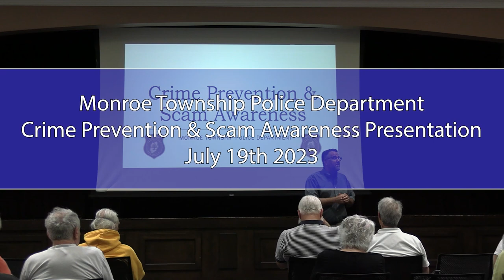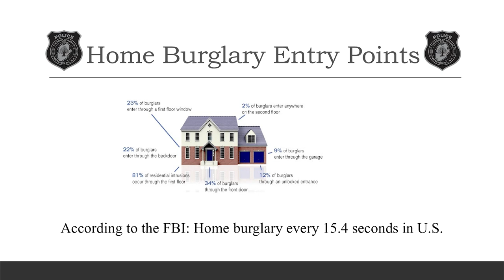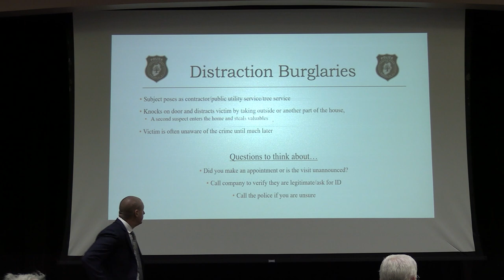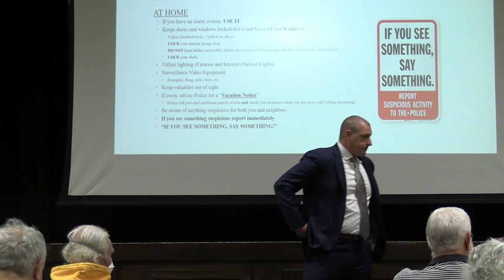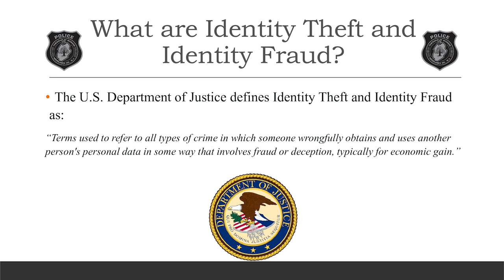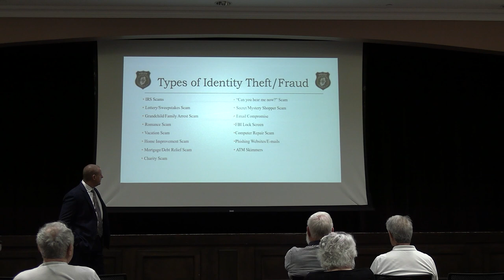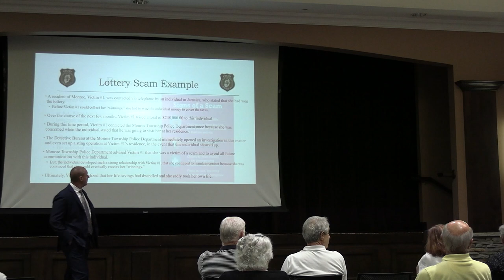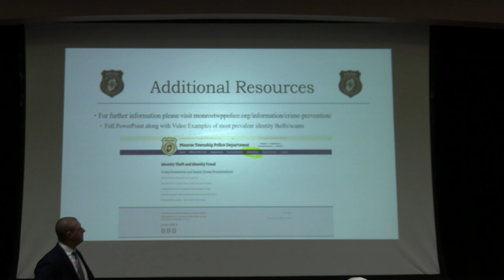MTPD Safety/Scam Awareness Presentation July 2023